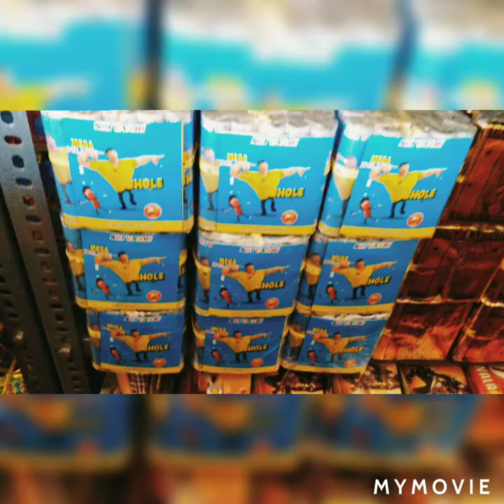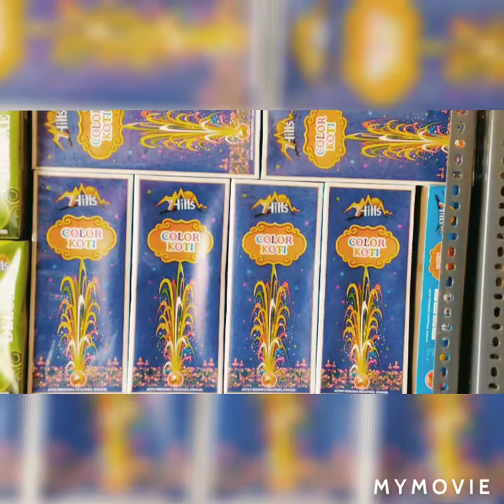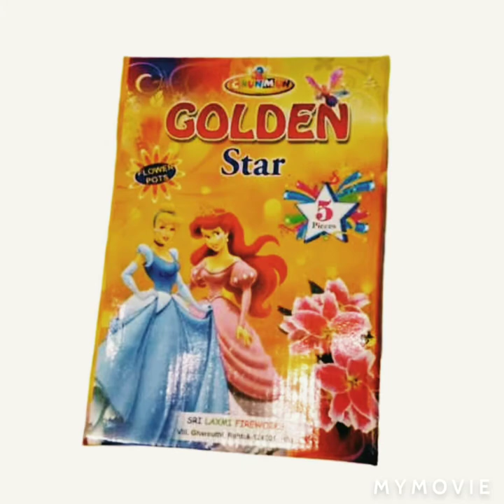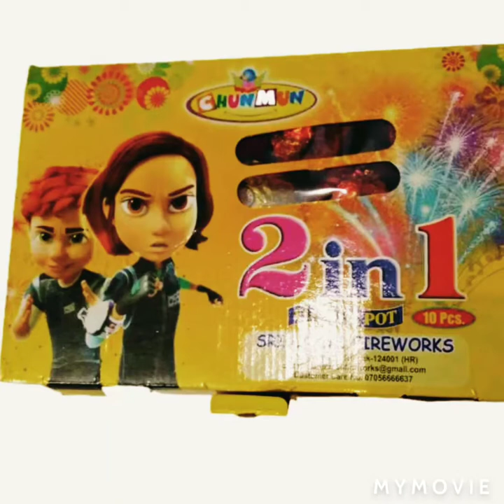Besway Crackers Sivakasi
Besway Crackers Sivakasi fancy crackers sparkler Gift Box எங்களிடம் அனைத்து விதமான பட்டாசுகள் விற்பனை செய்யப்படும் வாடிக்கையாளர் அனைவருக்கும் நன்றி